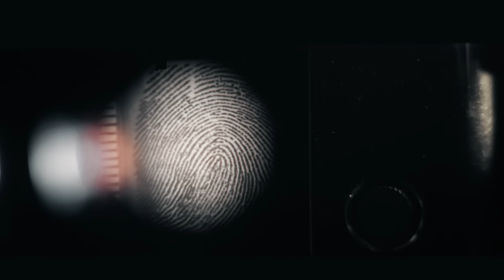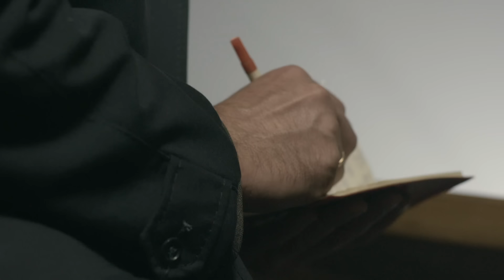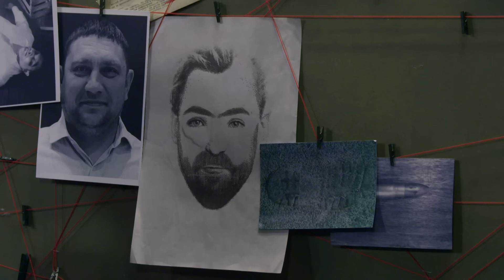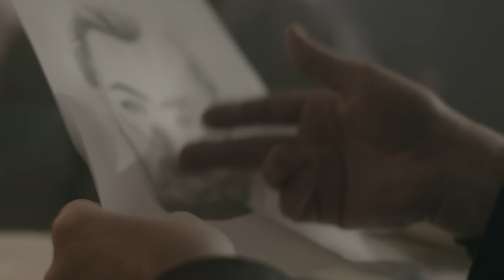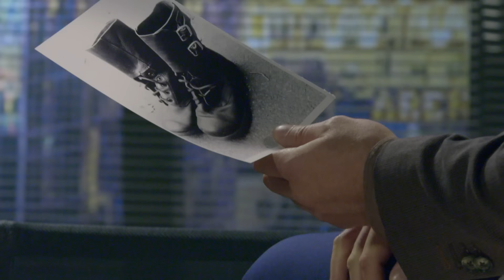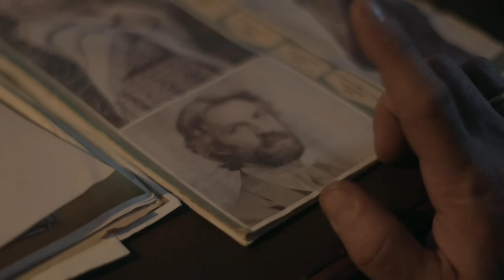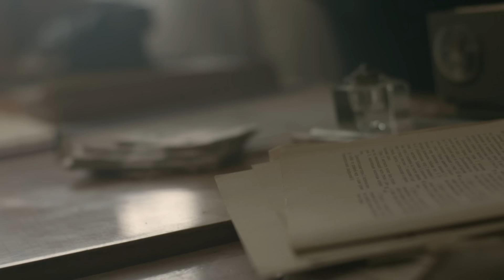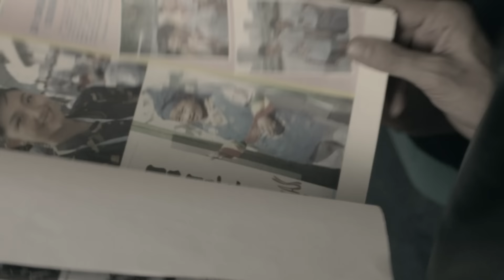Выстрел Робин Гуда (HD) - Вещдок - Интер